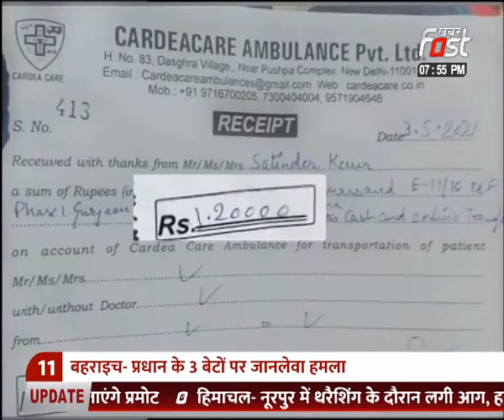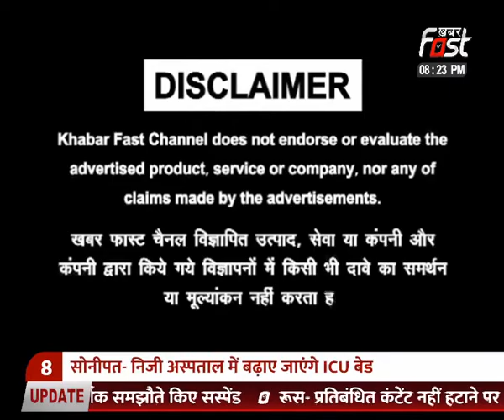‘आपदा में अवसर’ की कहानी !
कौन जाने...एक एंबुलेंस का किराया?
काले बाज़ार के काले कारनामे !
सांसो की डोर पर नोटों की गिनती!
2 किलोमीटर की दूरी,कीमत 5 हज़ार पूरी !
आपदा में सांसो के सौदागर कौन?
एंबुलेंस के बेतहाशा किराए पर शिकंजा कब?
क्या सरकार के आदेश नहीं मानते एंबुलेंस संचालक?
कालाबाज़ारी रोकने के सरकारी दावे कितने सही?
क्या यही है ‘आपदा में अवसर’ की असलियत?

Khabar Fast News Channel:
खबर फास्ट भारत का हिंदी न्यूtज चैनल है । खबर फास्ट चैनल हरियाणा, हिमाचल प्रदेश, पंजाब, राजस्थान, उत्तर प्रदेश और हर एक राज्य से जुड़ी खबर से रुबरु कराता है । ख़बर फास्ट न्यूणज चैनल राजनीति, मनोरंजन, बॉलीवुड, व्यापार और खेल में नवीनतम समाचारों को शामिल करता है। खबर फास्ट चैनल की लाइव खबरें एवं ताजा ब्रेकिंग अपडेट न्यूज, प्रोग्राम के लिए बने रहिए- टीवी चैनल्स, सोशल मीडिया (YOUTUBE, FACEBOOK, INSTAGRAM,TWITTER AND WEBSITE)